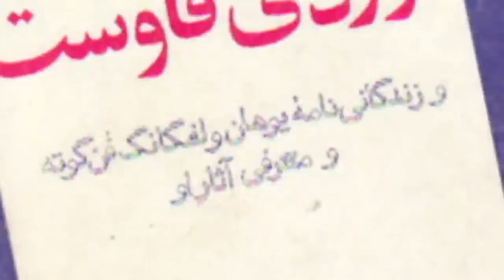تلویزیون ایران فردا - تقویم تاریخ پنجشنبه 6 شهریور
با ما همراه شوید برای دیدن مهمترین وقایع تاریخی 6 شهریورماه.